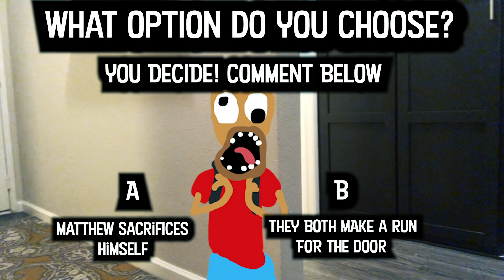Halloween Horror Party (ep. 6)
YOU DECIDE!! Choose option A or B before the LAST episode on HALLOWEEN October 31st 2020!
This is the Sixth episode of the Halloween Horror Party (Second to Last episode) me and my step-son Tyrone went to and everything went WRONG! Now we need to decide what happens next!! Hurry up, YOU DECIDE!

Written by: Matthew Raymond
Voices by: Matthew Raymond
Ghetto Art & Animation By: Matthew Raymond